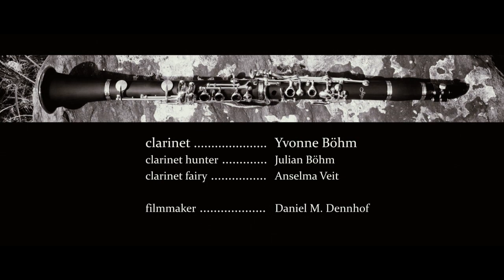"Believe" - Yvonne Böhm - (music by Anselma Veit)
Yvonne Böhm - clarinet